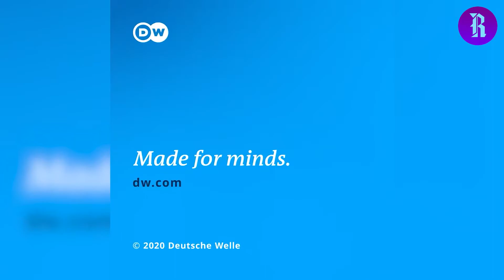Pompeii Şehrinde 2 Bin Yıllık Fast Food Restorantı Bulundu